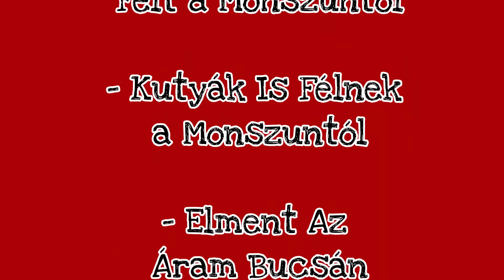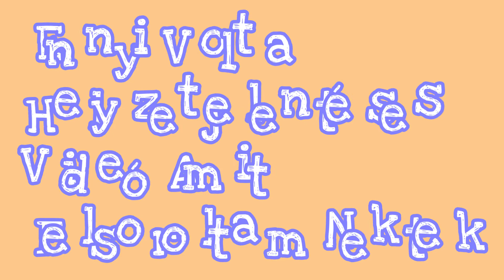Helyzetjelentés a Rosszidőről⛈️🍃 | Evelin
2019. júl. 31.

Sziasztok:)

Ez Újított Helyzetjelentéses
Videó Mert a Írást Elrontottam⛈️🍃

Helyzetjelentés a Rosszidőről
Videót Csináltam Nektek⛈️🍃

⛈️Monszunos Esős Idő Volt⛈️

Nagyon Sokat Beszéltem Nektek🌧️

A Név: Monszun⛈️

Nagyon Sok Eső Volt Vasárnap Délután | Majd Egésznapra Mondta Csak Nem Keveset | Nagyon Villámot Megcsapta Volna Az Áramot Bucsán⛈️

Egész Este Nem Volt TV Sem Internet
Kapcsolat | Egész Nap TV És Internet
Nélkül Kell Lennünk Sajnos⛈️

Helyzetjelentés
Az Rosszidőről:

- Rossz Az Idő Bucsán

- Macskám Cirmi Is
 Félt a Monszuntól

- Kutyák Is Félnek
a Monszuntól

- Elment Az
Áram Bucsán

- Monszun Esős
Idő Van

- Nagyon Zápor Van

- Nagyon Villámik

- Szélviharos
Idő Van

♥️Ahol Megtalálsz:♥️

💚 Facebookon: Evelin Tóth
🧡 Instagramon: tothevelinkatalin
💜 Snapchaten: evelin_youtube

♥️ Akkor Üzenetet Írjsz Nekem